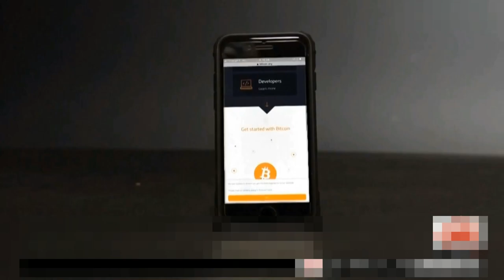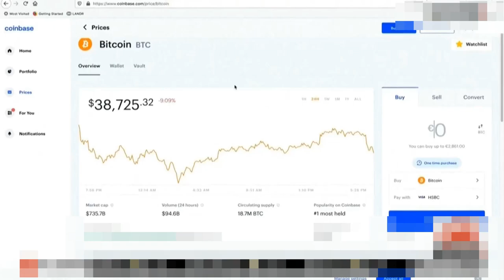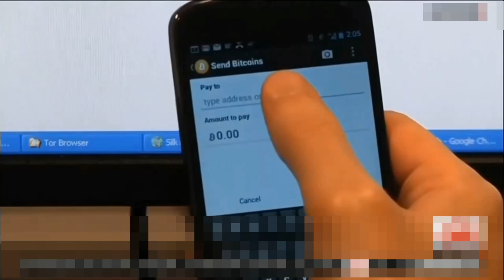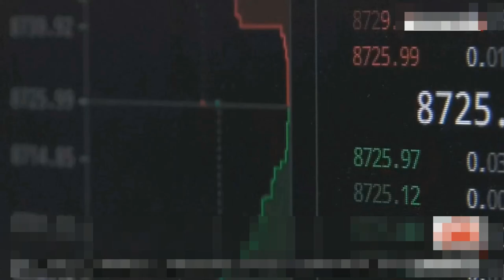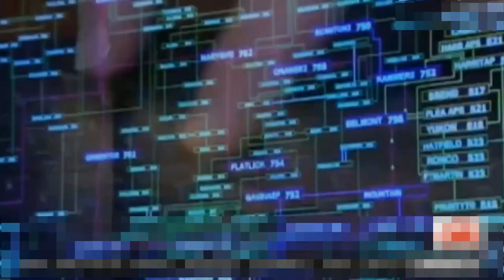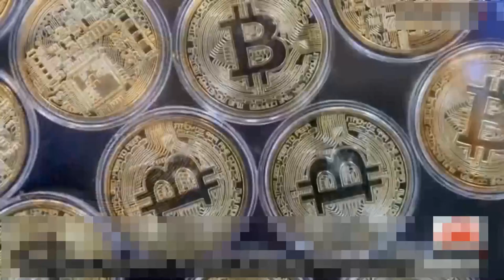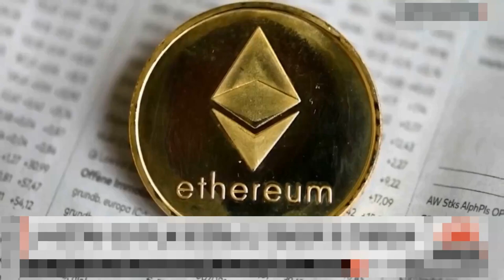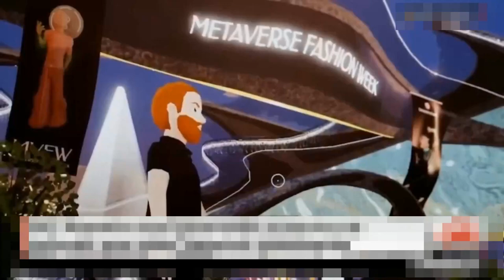Entrevista de Longobardi a Santiago Siri